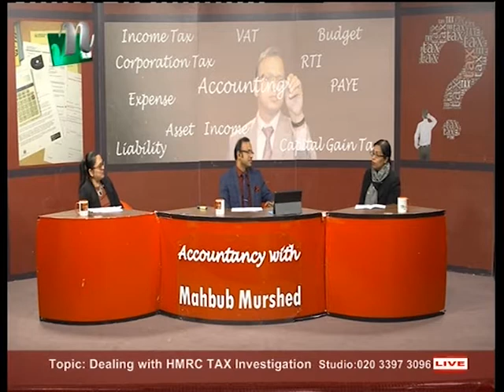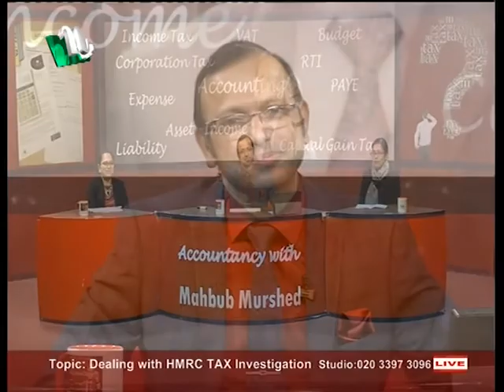Accountancy with Mahbub Murshed S1 70118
An informative programme based on accounting, Income Tax, Corporation Tax, Taxation for Self-employment, Partnership and Company needs. Presented by Mahbub Murshed. Produced by Robin Hyder Khan, On Sky 838. For Live